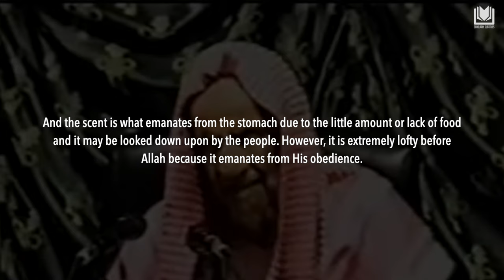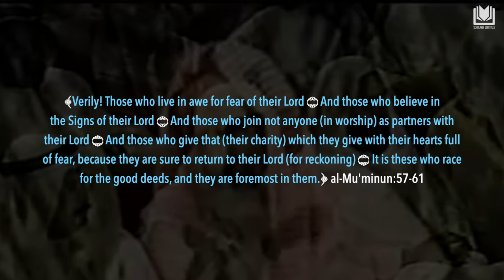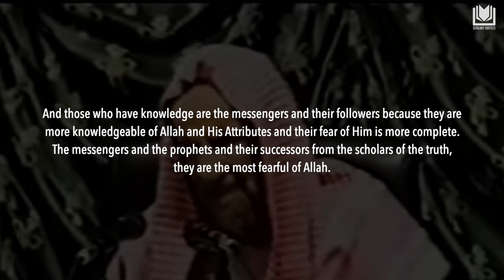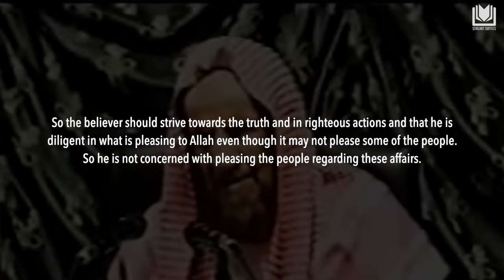The Scent that Emanates from the One Fasting | Shaykh Abdulaziz Bin Baz رحمه الله